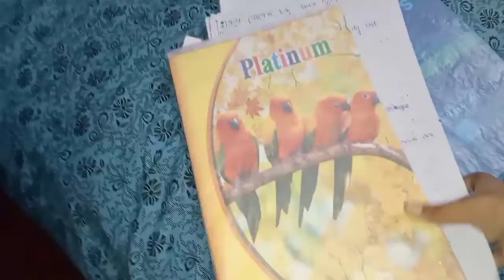💝Ma Babar ...Sathe Khaoyar mojatai alada...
Hi friends..